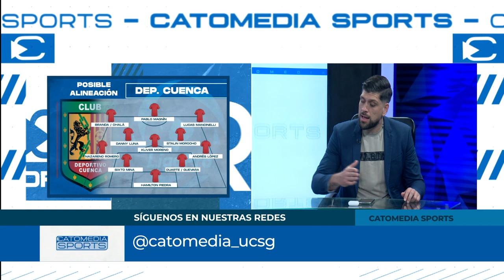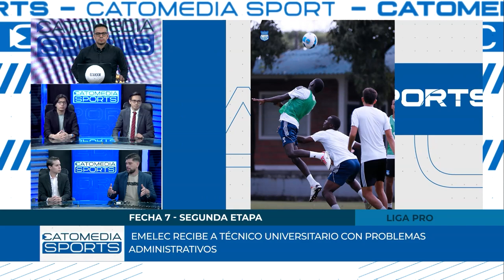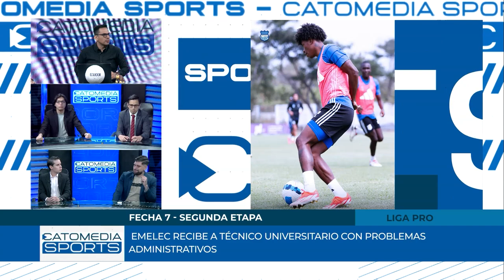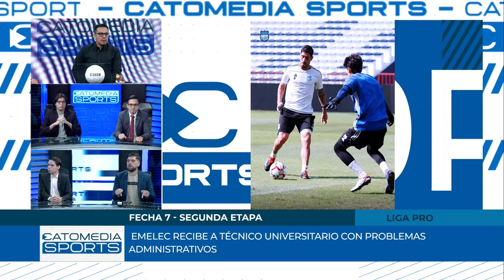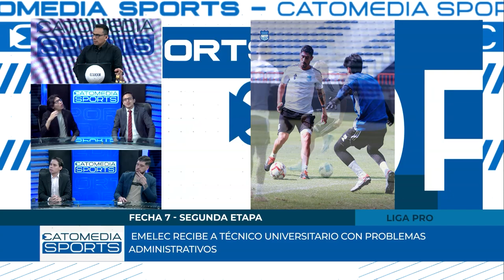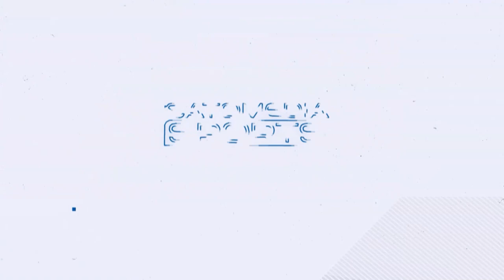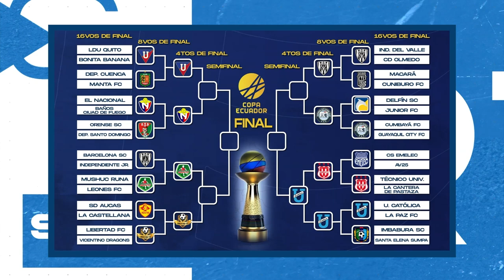CATOMEDIA SPORTS ⚽🏀🏐🏊🏼🚵🏼🏋🏽 - PROGRAMA COMPLETO - 20/09/2024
En este episodio de nuestro programa deportivo, te traemos todo lo que necesitas saber antes del inicio de la séptima fecha de la segunda etapa de Liga Pro 🏆🇪🇨. Analizamos los enfrentamientos más importantes, el estado de los equipos y lo que está en juego para los clubes en esta recta final ⚽.

Además, te contamos las últimas novedades de la Copa Ecuador 🟡🔵🔴. También repasamos las noticias más recientes sobre las Eliminatorias Sudamericanas 🌎, incluyendo cómo llegan las selecciones y lo que se espera para los próximos partidos clave.